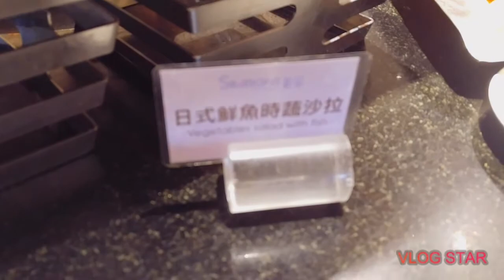Seasons buffet with my taiwanese husband and friends